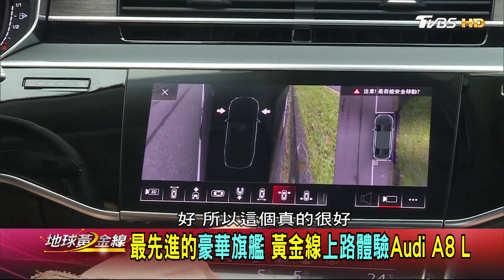Audi A8 L 最先進的豪華旗艦 黃金線上路體驗 試駕 地球黃金線 20191002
●●●地球黃金線●●●
【地球黃金線】官方頻道馬上訂閱✔✔